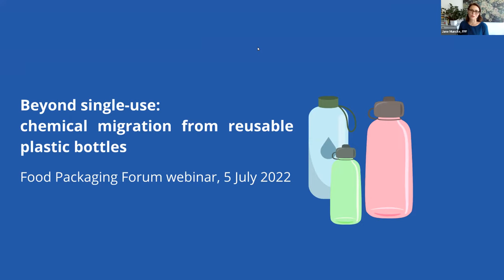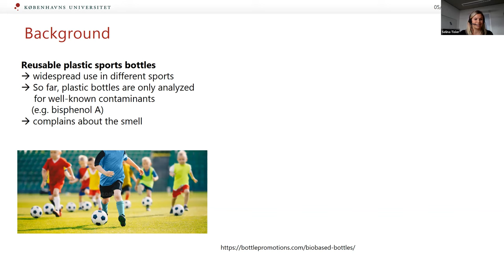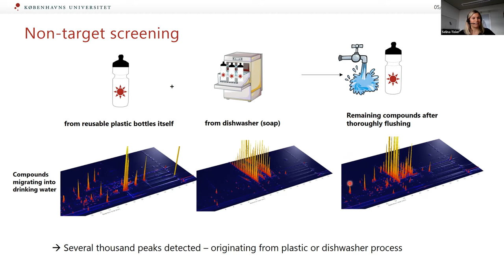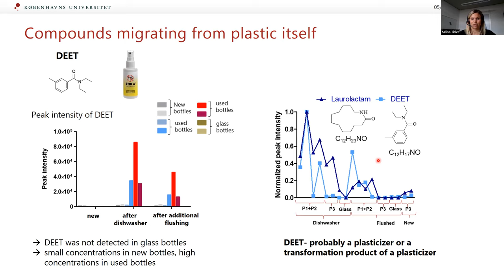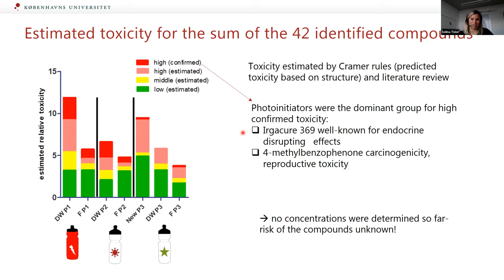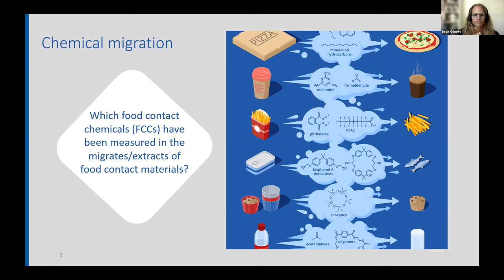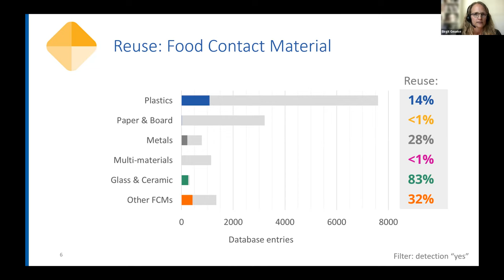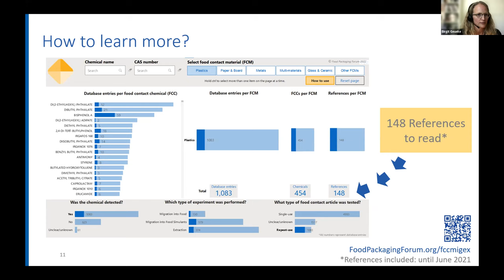Identifying compounds migrating from reusable plastic bottles into drinking water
On July 5, 2022, the Food Packaging Forum hosted a webinar featuring recent research into the compounds that can migrate from reusable plastic bottles into water.

Selina Kornelia Tisler of the University of Copenhagen discusses her recent publication in the Journal of Hazardous Materials, which cataloged over 400 plastic-related and more than 3500 dishwasher-related compounds that migrated from reusable plastic bottles into drinking water within 24 hours. Some of the compounds had never before been reported in bottled water. Birgit Geueke from the Food Packaging Forum also presents about the chemical migration data available for reusable food contact articles based on the review of published literature carried out to develop the FCCmigex database.

Read a summary of the research study by the Food Packaging Forum